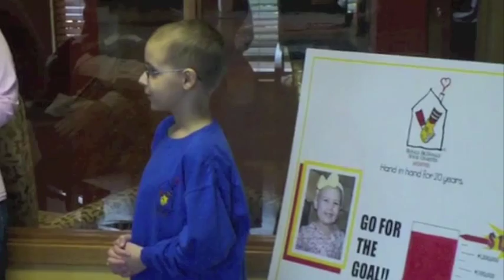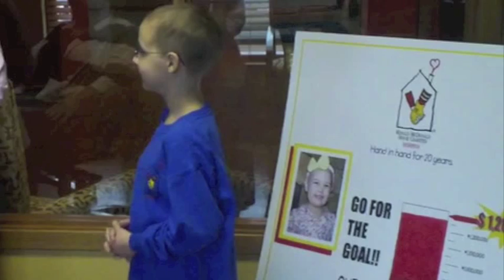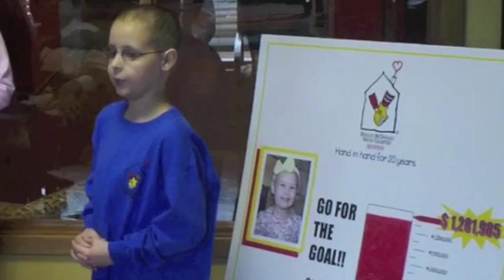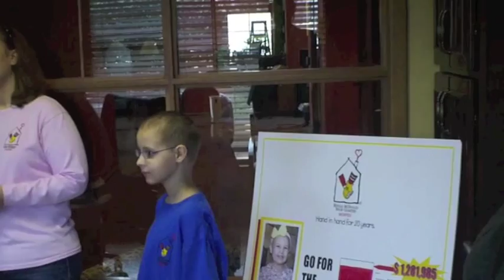Meet Kaden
Meet our 2012 Radiothon Champion Kid Kaden Erickson and his mom Jeanne. Kaden and Jeanne are from Joneboro, Arkansas and have been in Memphis since April 15, 2011. Kaden has ETP-ALL, a rare form of leukemia.